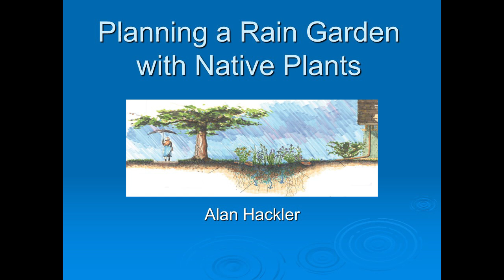An Introduction to the CNPS YouTube channel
This is a 1 minute intro to our YouTube Channel